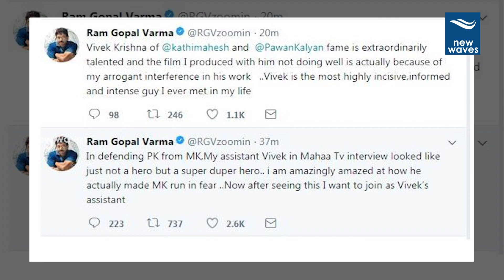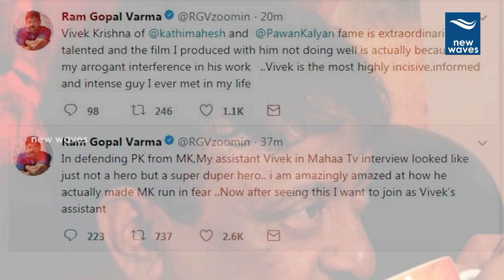RGV Praises Director Vivek Krishna For His Debate with Kathi Mahesh | New Waves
sensational director ram gopal varma made comments on director vivek krishna who turned as over night hero for power star pawan kalyan fans. he participated in a tv channel debate with kathi mahesh. MaheshKathi run in fear for director vivek questions. vivek is assistant for rgv, so he responded on the issue and praises him for his talent...